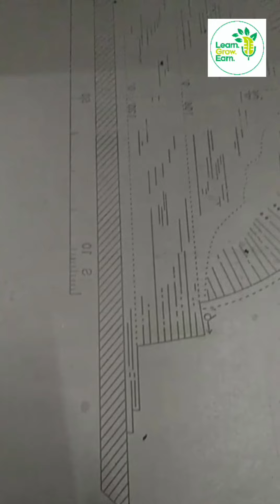Engraving acrylics sheet@laser machine